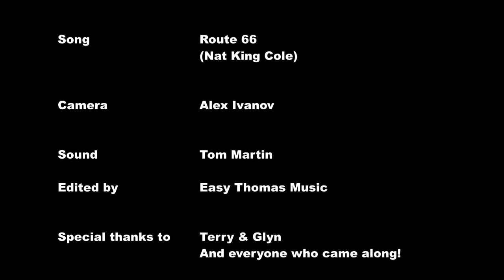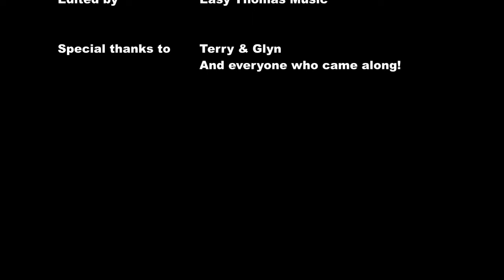Route 66 Shepherds Rest Bagthorpe Feb 2017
Easy Thomas Blues Band covering Nat King Cole's Route66, at the Shepherds Rest in Bagthorpe, 3rd February 2017. Tom Martin Guitar & Vocals, Alex Ivanov Percussion.